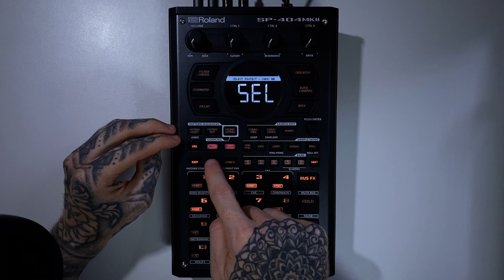SP-404 MKII - Tutorial Series EP-49 - Managing Projects By Nervouscook$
Welcome to episode 49 of this series exploring the Roland SP-404 MKII. In todays episode we look at manage our projects and be organised. Enjoy

You can listen to my music here on youtube or via the following streaming platforms...

I'm also pretty much every other platform, iTunes, Apple Music, TikTok, Instagram etc. My Instagram profile is @nervousville where you can find my artwork as well.